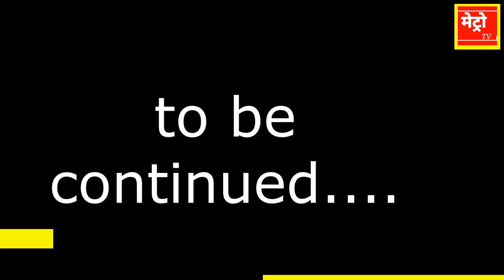EXCLUSIVE INTERVIEW with BOLLYWOOD actress MANNARA CHOPRA.मन्नारा चोपड़ा से ख़ास बातचीत।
धन्यवाद

 टीम मेट्रो टीवी